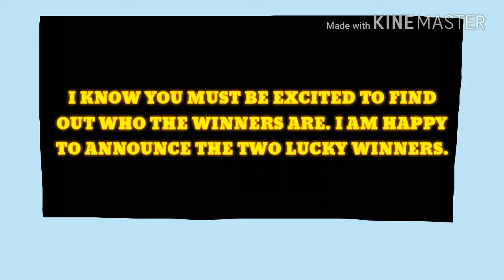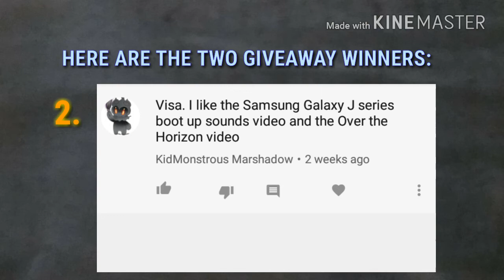Gift Card Winners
Congratulations to these winners, and please send me your name and your address at . I also used a small part of the song called, Doctor love by First Choice. All I did was use a small portion of it and ai high pitched the beat.